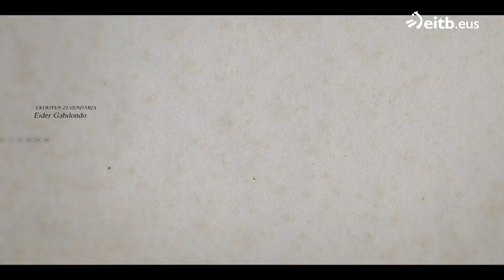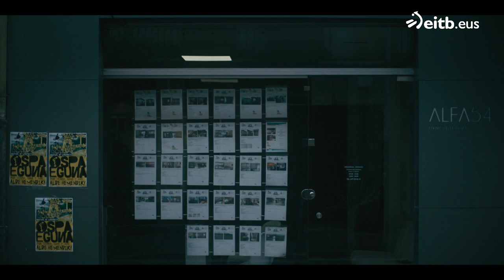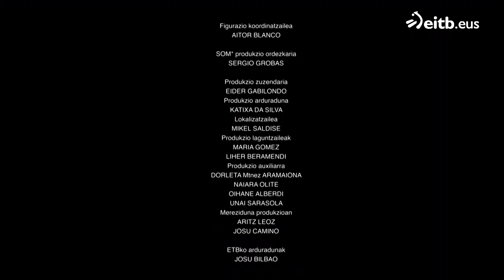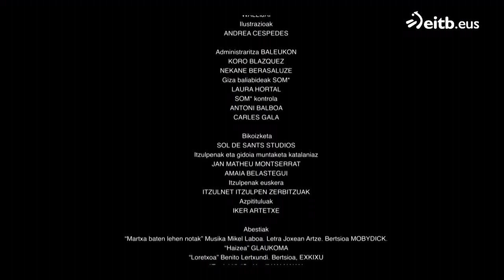Altsasu, 1. kapitulua